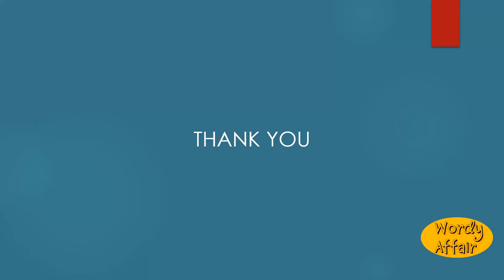Mactation Meaning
The act of killing a victim for sacrifice.

In this video, you will learn "Mactation" Meaning and pronunciation in English.

Wordy Affair